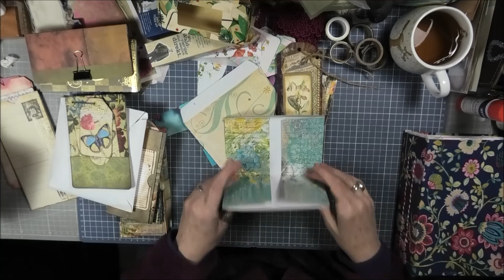🙋‍♀️🐶🐺 / Gemeinsam ein Buch gestalten (Teil 9 )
🐶🐺 kleiner Spaziergang
(Heute eigentlich nichts wichtiges... muß man nicht gucken)
Suche noch Sachen die ich schon fertig habe ...das Buch wird nun schon dicker.📘😊